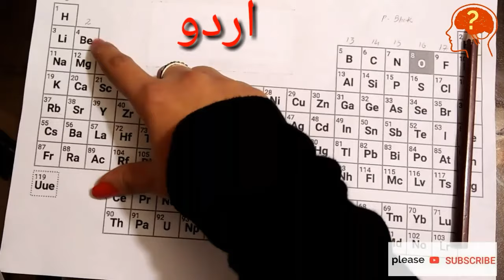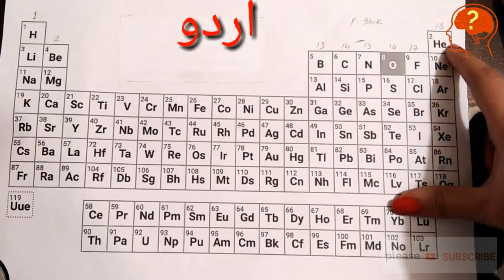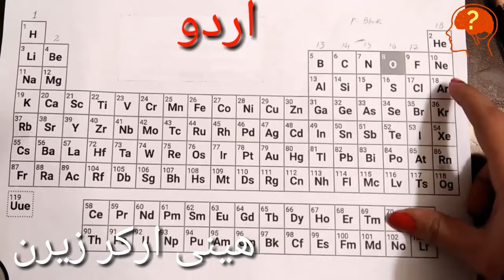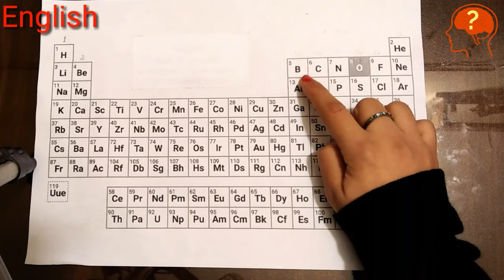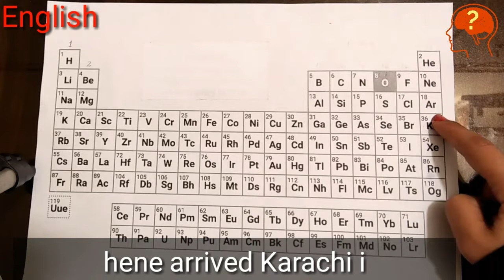Learn Periodic Table in 5 minutes || English and Urdu both languages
life side, lifeside
Learn periodic table in 5 minutes

Video includes the simplest method to learn periodic table quickly in both languages urdu and English.

Studied at Punjab University Lahore